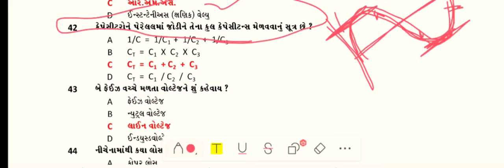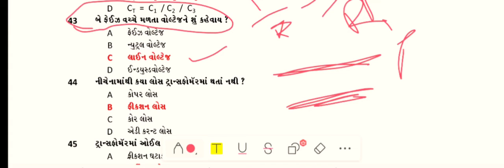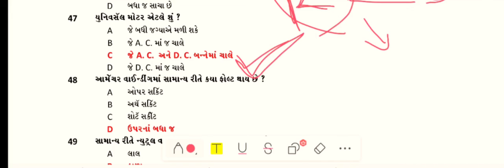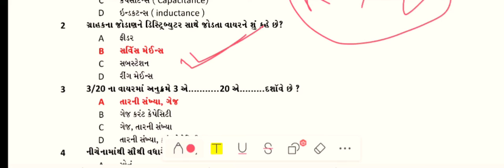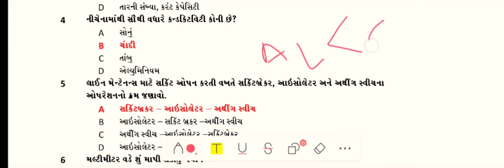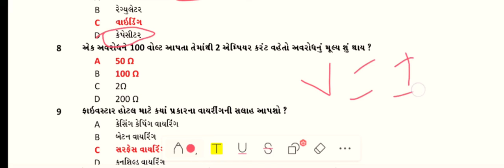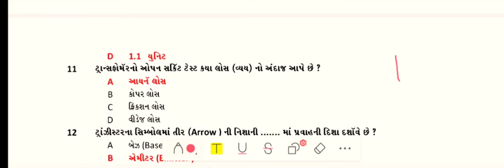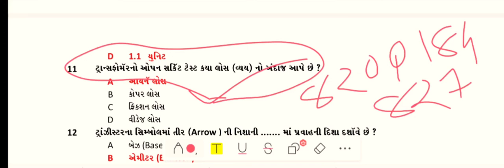MCQ For Electrician/Wireman Exam Part 11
@TARUNKUMAR MODI

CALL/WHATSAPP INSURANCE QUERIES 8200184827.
Online Investment share bajar Account Open With Us.

01) Invest and trade with Kite by Zerodha, India’s largest retail stockbroker. Open an account now.
02) Upstox is one of India's largest and fastest-growing investment platforms with over 60 lakh users. It allows you to invest in Stocks, Futures, Options, Mutual Funds, IPOs and more and offers Rs. 1000 brokerage credit valid for the first 30 days. Opening an account is fast and paperless!
03) Open your free Paytm Money Account & enjoy low brokerage charges.
04) Use 5paisa and trade easily on the fastest growing discount broking platform in India.
05) Groww is a one-stop shop to invest in Mutual funds, Stocks, FDs and also trade in stocks.

OPEN ACCOUNT IN UPSTOX THROUGH THIS LINK AND GET 500 RS